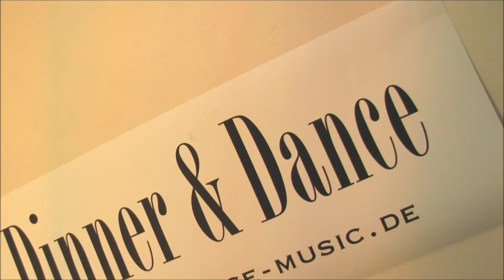Dinner & Dance - Die Band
We are family - Gimme hope Joanna - High Heel sneaker

DINNER & DANCE  - DIE BAND 2013

Ob Messe, Kongress, Firmenevent, Privatfest, Hochzeit, Jubiläum, Kundenevent, Gala, Tanzball, festliche Dinner, Weihnachtsfeier, Ausstellung. erstklassig besetzte Live-Band gestaltet Ihr Event musikalisch stilsicher und niveauvoll mit dezenter Dinner/Lounge-, klass. Tanz (Ballroom)- bis hin zu grooviger Partymusik . Die Dinner-Dance Band kann, je nach Anlass, Art und Grösse der Veranstaltung, in verschieden grossen Besetzungen mit erfahrenen Musikern von Boysnomore, Jazzmates und Fullhouse Family gebucht werden - vom Duo oder Trio bis hin zum Sextett inklusive eines Walk Acts (rein akustische Besetzung (unplugged) ohne Verstärkung z.B. mit Kontrabass-Git.-Sax-Perc. etc..), der an verschiedenen Orten flexibel einsetzbar ist (z.B. Sektempfang Outdoor, oder im Foyer, Come Together am Messestand o.ä. ).

Alle Bandmitglieder sind bestens ausgebildete Musiker mit langjähriger Erfahrung und verfügen über erstklassige Referenzen z.B. zahlreiche Musicals, Konzerte, Festivalauftritte im In- und Ausland, Tourneen und TV-Auftritte mit Tom Jones, Andrea Boccelli, Chris de Burgh, Donna Summer, Nelly Furtado, Sally Oldfield, Udo Jürgens, Phil Collins. bei u.a. Wetten dass... - Geld oder Liebe - ein Herz für Kinder - Echo Verleihung - Nachtcafe (500. Sendung).